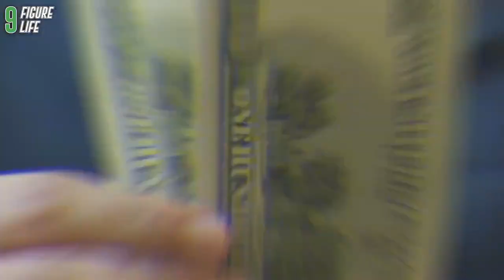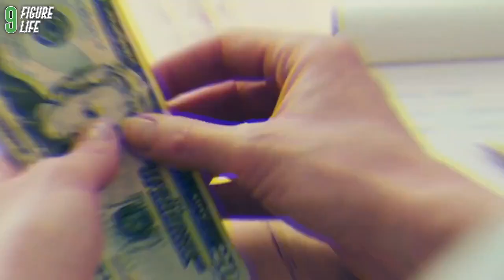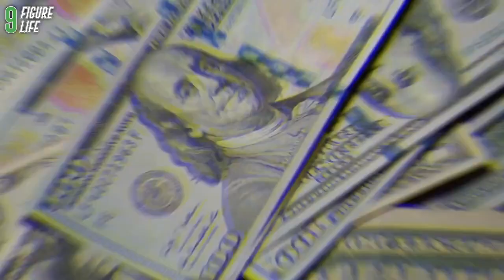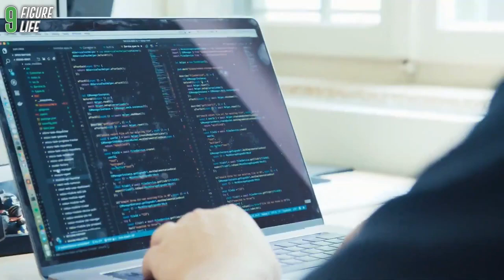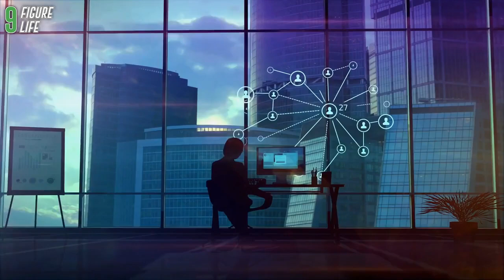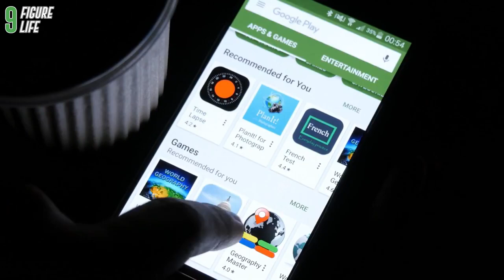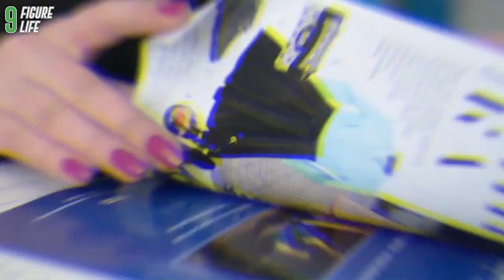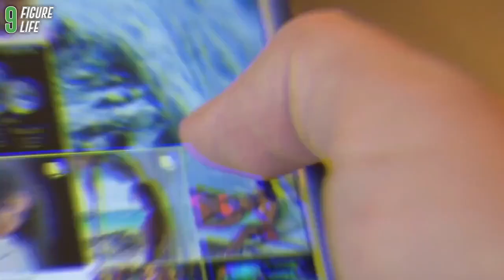10 Business Ideas to START in 2022 (for less than $1000)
If you're looking for a business idea that doesn't require a lot of money to get started, check out this list of 10 businesses you can start in 2022 with $1000 or less. From online businesses to service businesses, there's something for everyone on this list.